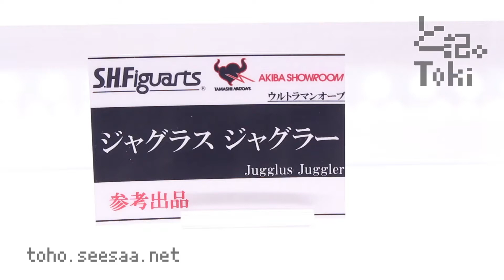S.H.Figuarts Jugglus Juggler display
S.H.Figuarts ジャグラス ジャグラー
参考出品